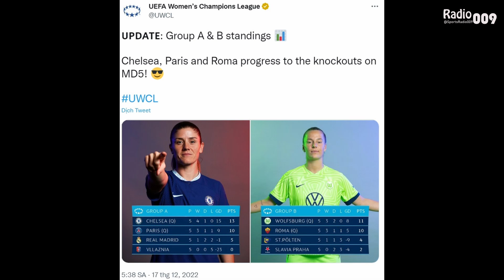Chelsea, PSG and Roma progress as Madrid exit Women's Champions League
- Chelsea and Roma cruised into the Women's Champions League quarter-finals with dominant victories, but Real Madrid crashed out after defeat to Paris Saint-Germain.

- Emma Hayes' Blues sealed their place in the last eight with a comfortable 4-0 victory over Albanian outfit Vllaznia, with goals for Sophie Ingle, Fran Kirby, Katerina Svitkova and Maren Mjelde.
Chelsea are into the Women's Champions League knockout rounds